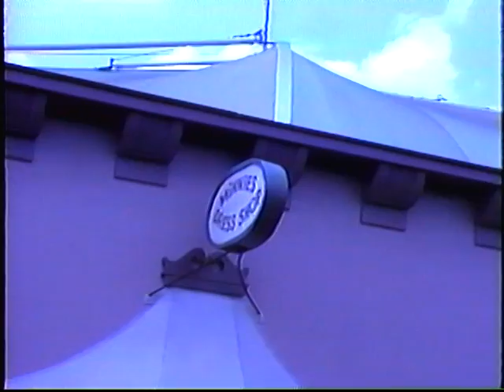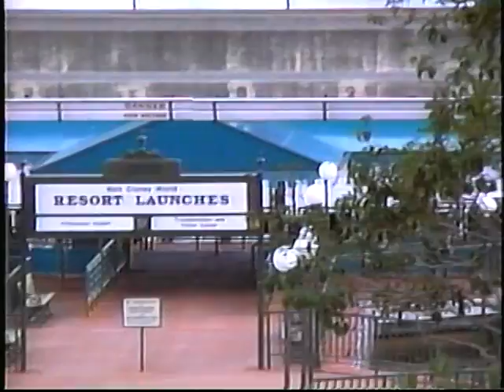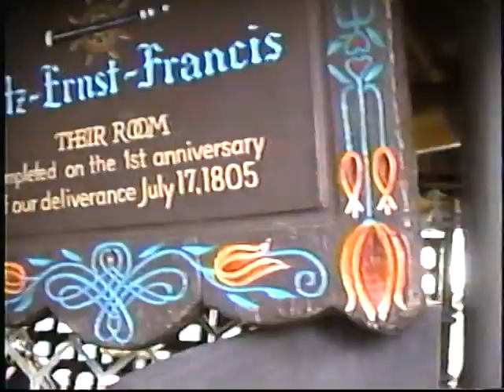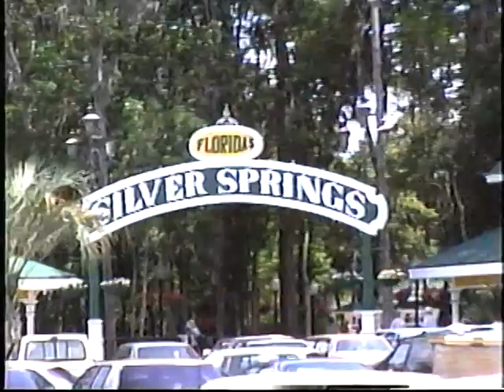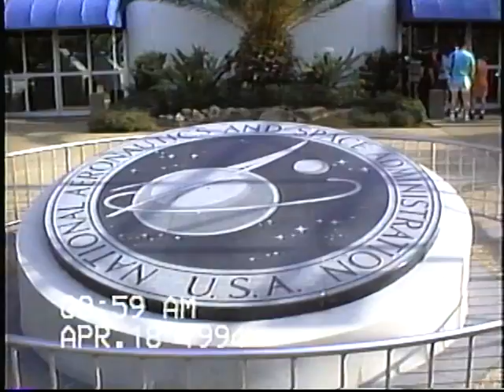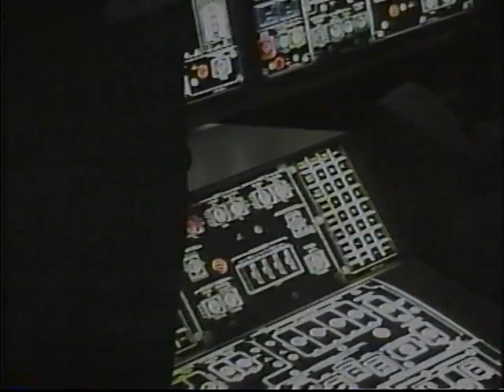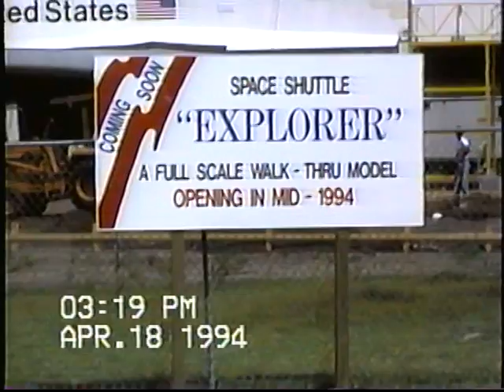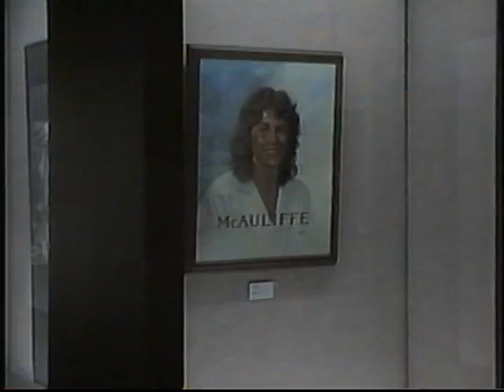Vacation 1994 Disney, Beach, Nasa